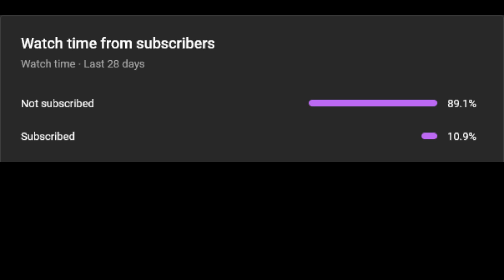Halo CE MCC Modded - Better with Friends: Assault on the Control Room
PEACE!

My PC:
MS Raider M320 Solider 500
AMD Ryzen 3 1200 AF
Asus Prime Gammix 8GB (x2) DDR4 3000MHz
Kingston A400 240GB SSD
WD Blue WD30EZAZ 3TB Sata 3
AFOX Radeon Rx 560 4GB GDDR5 Dx12